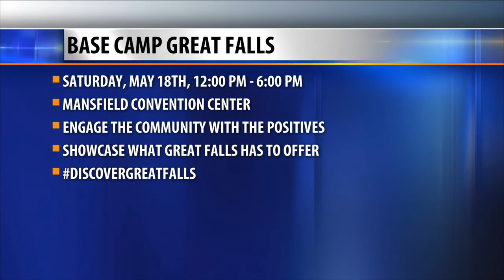Community Connection: Base Camp Great Falls